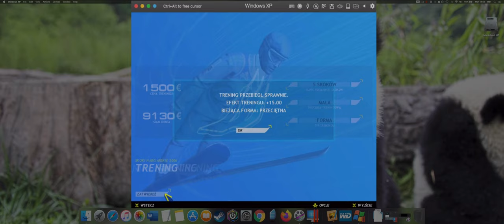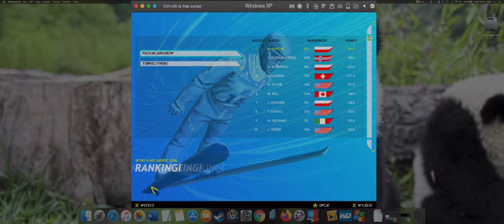Ski Jumping 2006 Junior's Cup Bischofshofen K 125 [MAC]